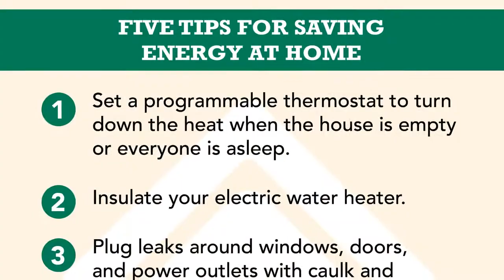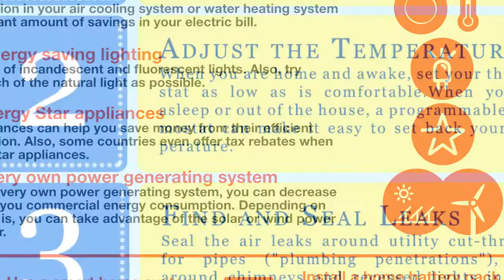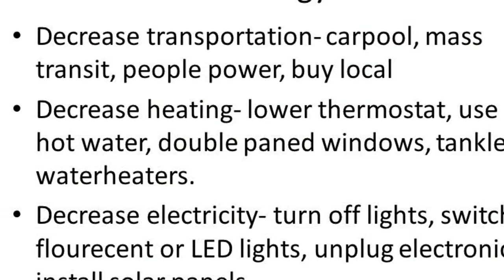Tips for Saving Electricity at Home Ideas